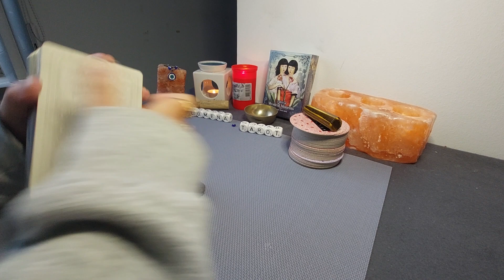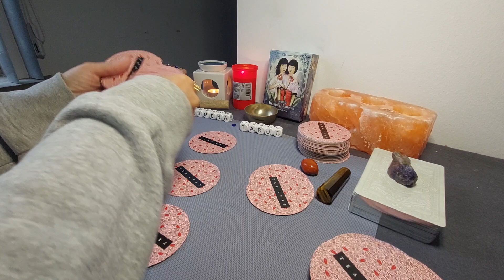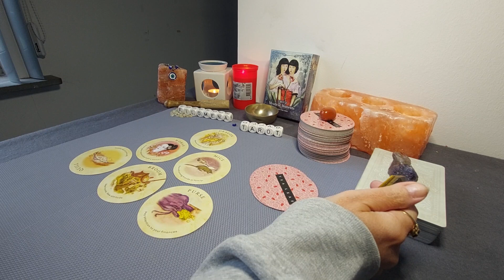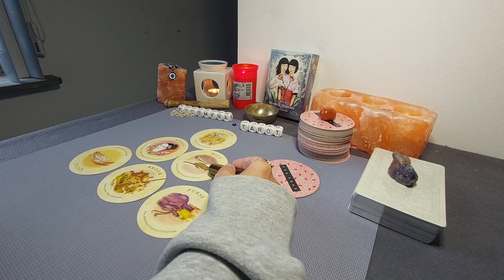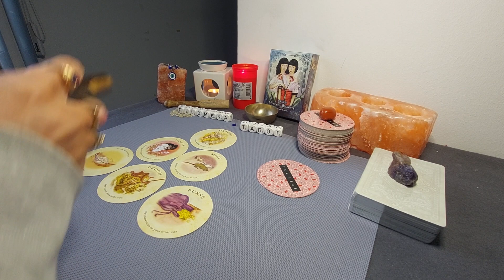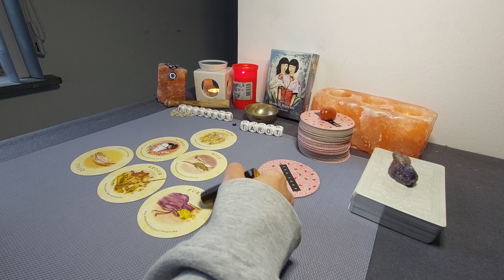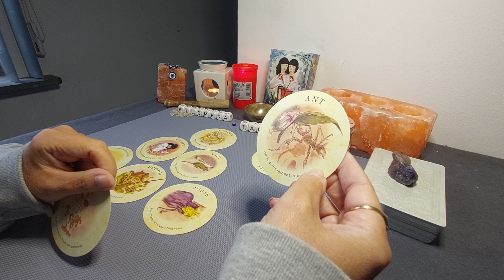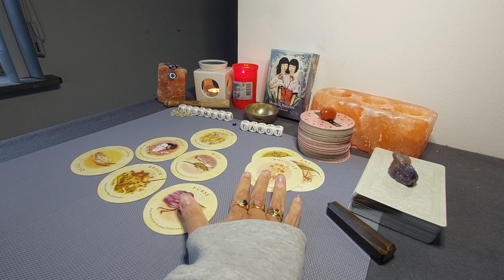Pyramid Reading: They dont deserve you!